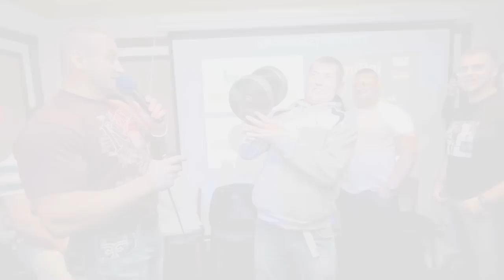Mariusz Pudzian Pudzianowski @ Arista Bar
Video relacja z imprezy na ktorej gosciem specjalnym byl Mariusz Pudzianowski.
Impreza odbyla sie w Arista Bar w Londynie. Organizacja imprezy zajala sie Arista International Events